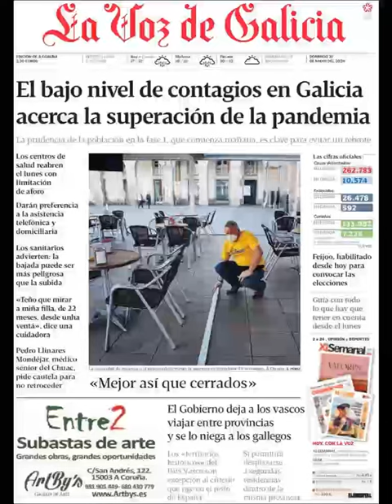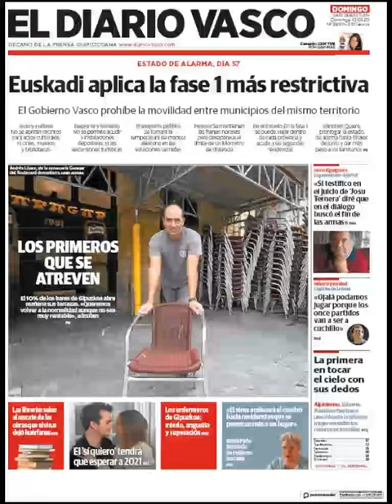Noticias Domingo 10 Mayo 2020 Principales Titulares Portadas Diarios Periódicos España Spain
Principales Titulares de Noticias en Portadas Diarios Periódicos Españoles del Domingo 10 de Mayo de 2020 ¿Que le Parecio este día?

Si desea conocer nuestros servicios inmobiliarias y Agencias Inmobiliarias en Barcelona visite